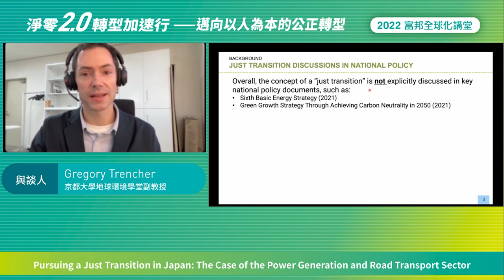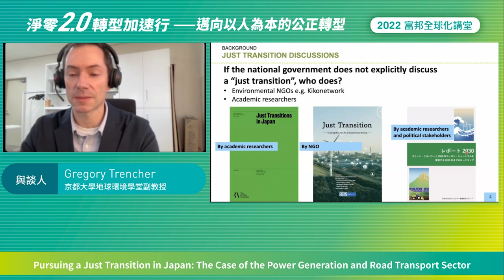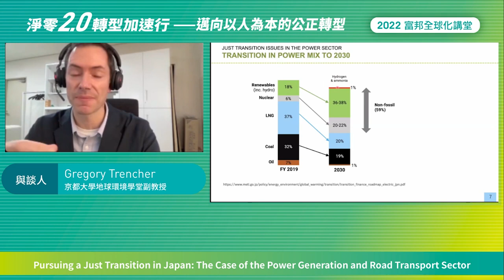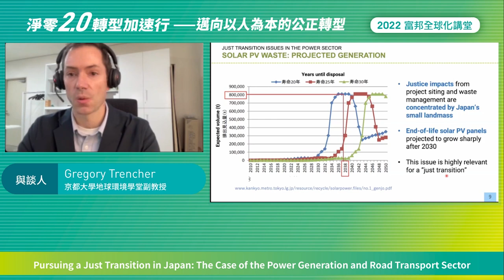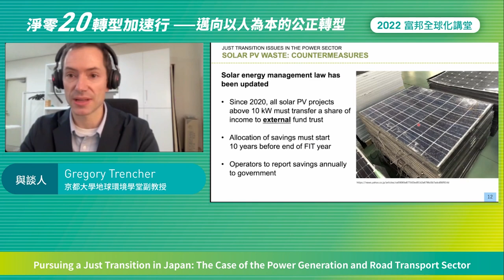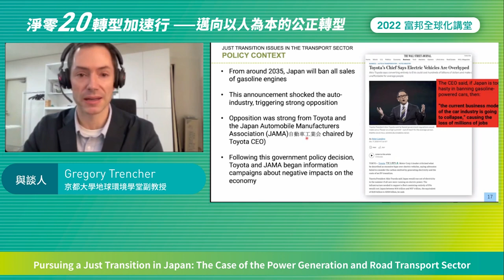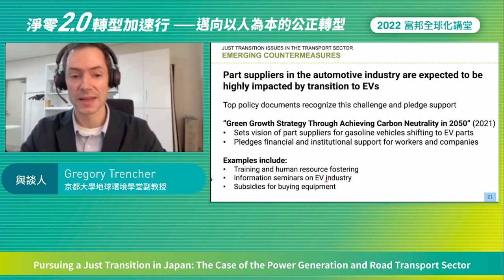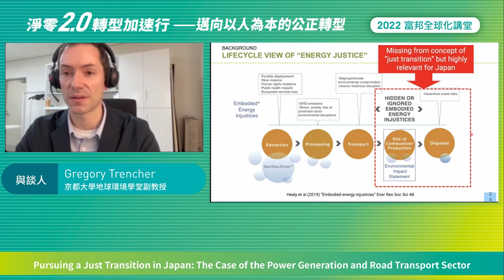2022 富邦全球化講堂 《淨零2.0 X 轉型加速行 — 邁向以人為本的公正轉型》國際公正轉型的挑戰與實踐 — 京都大學地球環境學堂Gregory Trencher副教授 個人分享 (中文即時口譯)